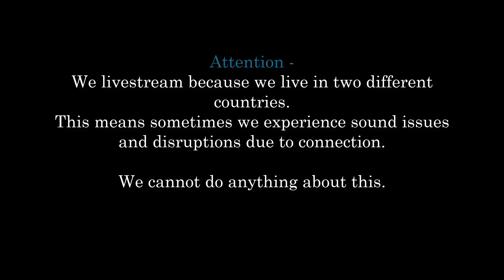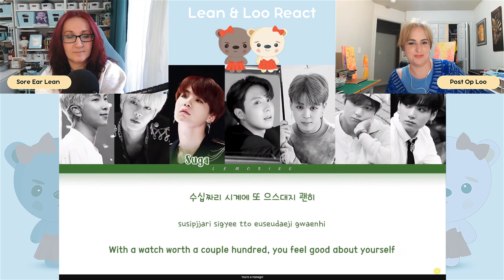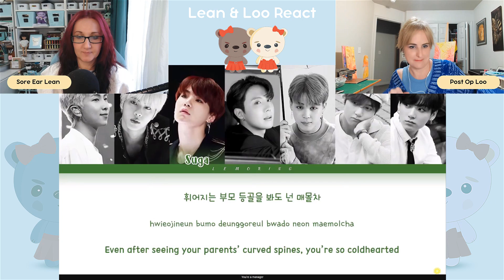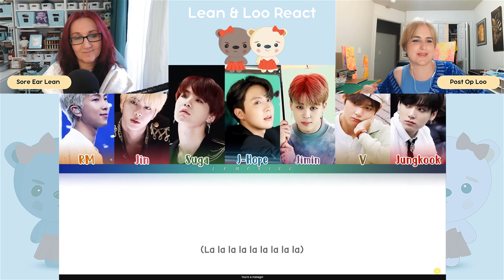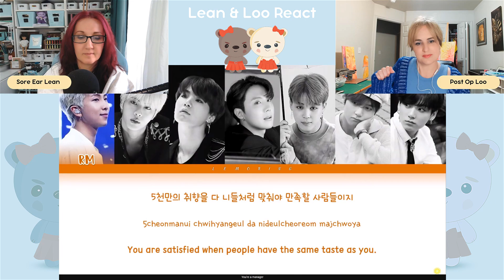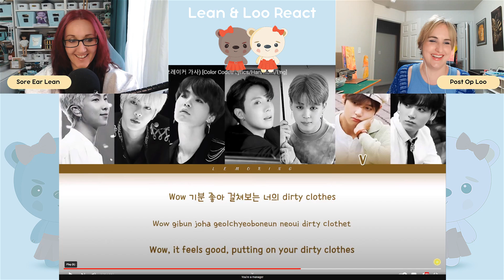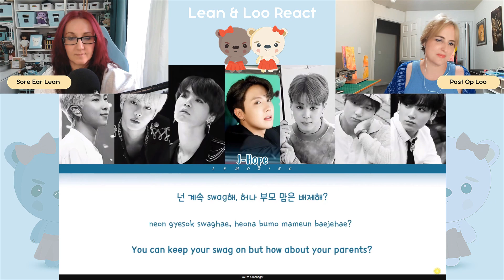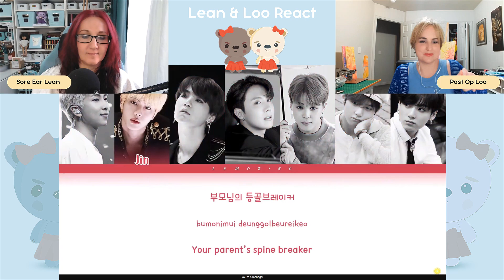Romance Authors React to BTS Spine Breaker Lyrics and MV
"Spine Breaker" is a song by BTS from their album "The Most Beautiful Moment in Life, Part 1," released in 2015. The song criticizes materialism and consumer culture, highlighting the pressure on young people to conform to societal standards and spend excessively. The title "Spine Breaker" metaphorically refers to the strain on one's backbone from carrying the weight of materialistic desires. The song's lyrics encourage listeners to resist the temptation of overspending and to find value in themselves beyond material possessions.